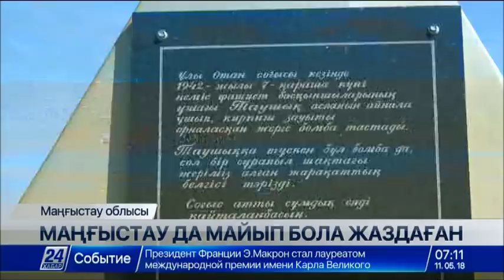11 мамыр 2018 жыл - 07.00 жаңалықтар топтамасы